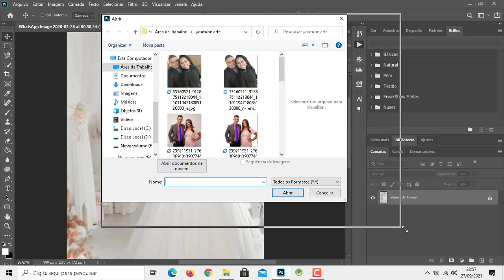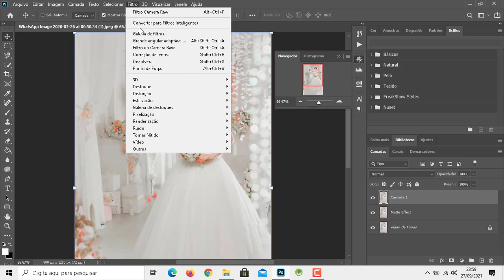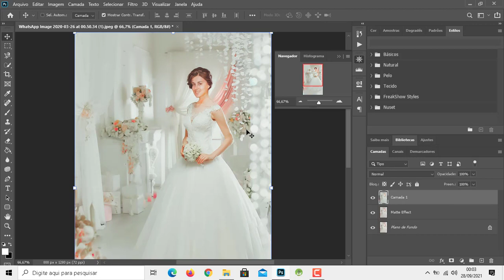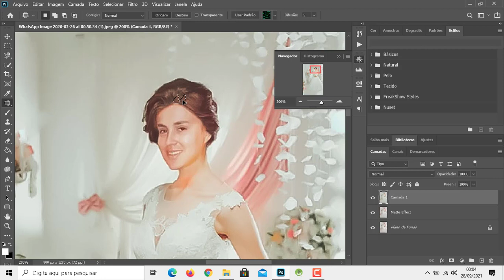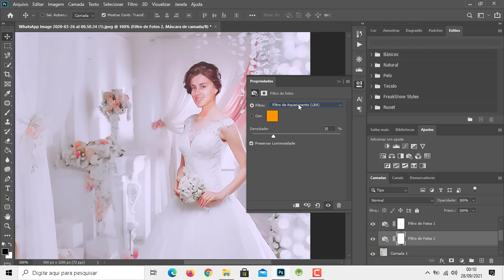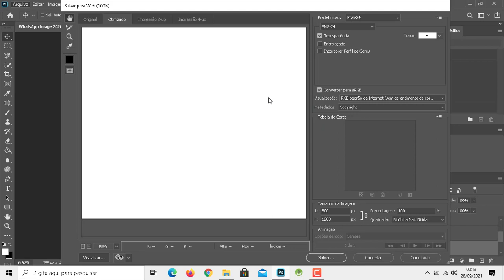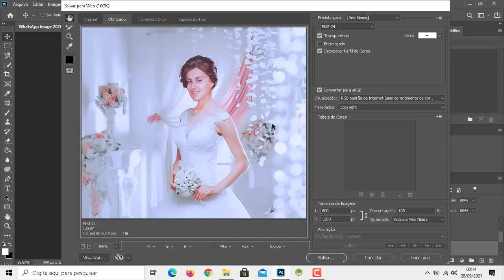Usando action para melhorar fotografia link da action na descrição!!! Não é tutorial!!!!